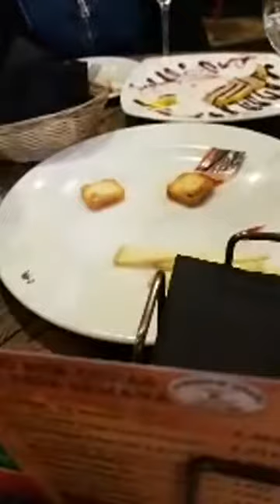ALBACETE- BAR SERAPIO